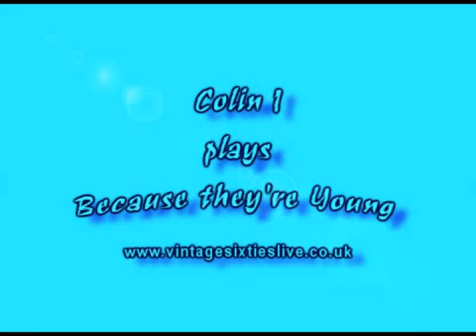Because They're Young - Duane Eddy cover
December Club Night 2007